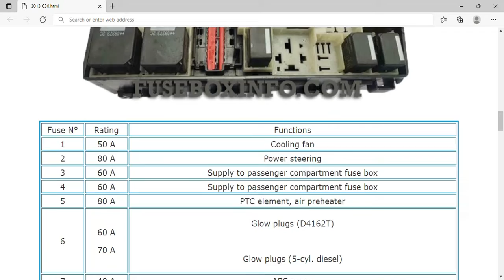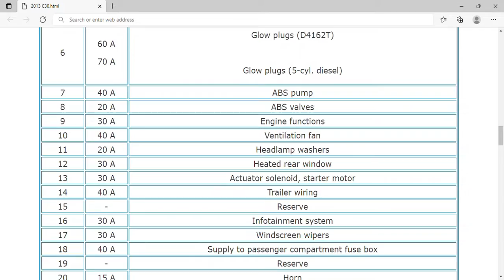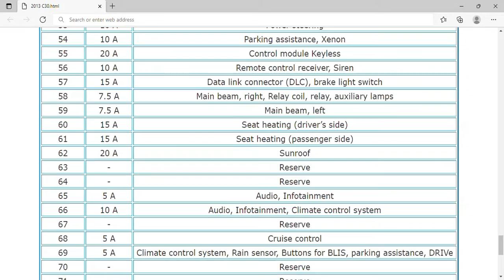2013 Volvo C30 Fuse Box Info | Fuses | Location | Diagrams | Layout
2013 Volvo C30 Fuse Box Info | Fuses | Location | Diagrams | Layout